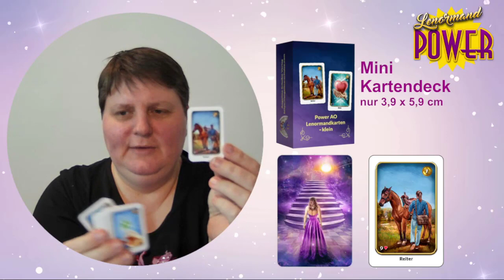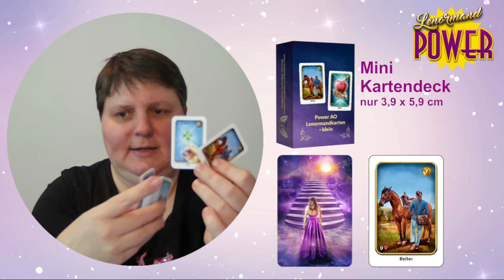Power AO Lenormandkarten klein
„Kartenlegen lernen mit Angelina Schulze“ ist die Lenormand Power auf YouTube.

Wöchentlich kannst du die Welt der Lenormand Deutung (und manchmal Tarot) kennen und verstehen lernen. Dazu gibt es das Wochenorakel mit Infos aus Angelinas Privat- und Berufsleben. Weiterhin gibt es vorgestellte Legesysteme, Produkte in der Anwendung gezeigt oder auch die Orakelzeit für dich, bei der du aktiv mitmachen kannst. Du bekommst einen Mix aus Lernen und Unterhaltung mit den Legesystemen und Deutungen der Lenormandkarten und Tarotkarten.

Ich nehme dich mit auf eine spannende Reise durch die Welt der Kartendeutung.

Wenn du …

▶ den Einstieg ins Kartenlegen und das Deuten wagen willst, aber nicht weißt, wie du beginnen sollst bzw. wie eigentlich die Lenormandkarten mit den Legesystemen genutzt werden und ihre Deutung zum Einsatz kommt!

▶ nach unterstützenden Kartendecks, Büchern, Schablonen und anderen Lernhilfen zum Kartenlegen suchst!

▶ einen Kurs buchen willst, aber nicht weißt, ob ich die richtige Ausbilderin für dich bin, dann kannst du mich in diesem Videokanal kennenlernen und in meine Art zu deuten hineinschnuppern!

In einfachen und verständlichen Lernvideos erkläre ich dir meine vertiefende Positionsdeutung und die besonderen Blickwinkel beim Deuten der Lenormandkarten. Außerdem erfährst du allerhand Wissenswertes rund um das Thema Kartenlegen, denn ich beantworte hier in den Videos auch Fragen zum Lernen der Kartendeutung, die mir in meinem Blog oder auf Facebook gestellt wurden. Da ich auch Tarotkarten in meinem Verlag veröffentlicht habe, kommen das Tarot gelegentlich auch zum Einsatz.

Wichtiger Hinweis:
Bitte bedenke, dass die hier veröffentlichten Orakel entweder für eine bestimmte Person gelegt und gedeutet wurden oder es sich um allgemeine Orakel handelt. Beim „Orakel für dich“ sind die Aussagen sicherlich für den einen oder anderen passend. Bei manchen werden sie aber nur Infos zum Lernen der Kartendeutung geben. Angaben können abweichen und nicht garantiert werden. Dieses Video und alle anderen Videos auf meinem Kanal dienen der reinen Unterhaltung und zum Lernen der Lebensberatung mit Lenormandkarten sowie der Umsetzung des Gelernten in Eigenverantwortung. Es ersetzt in keinem Fall eine persönliche oder eine psychologische, medizinische, rechtliche Beratung/ Behandlung. Die von mir zur Verfügung gestellten Inhalte können und dürfen einen Arztbesuch nicht ersetzen. Du bist als Zuschauer/in selbst für dein Handeln und deine Entscheidungen verantwortlich. Wenn du einen Impuls für dich mitnehmen kannst, dann freut mich das sehr und du kannst auch gern unter dem Video kommentieren.

▬▬ ✨ Meine unentgeltlichen Angebote ✨▬▬

🔥 In meinem Blog zum Kartenlegen lernen gibt es jede Menge Beiträge inkl. Videos und schriftlichen Deutungstipps und ich erkläre auch diverse Legesysteme

🔥 Tipps und Mitmach-Orakel zum Kartenlegen gibt es auf meiner Facebook Seite

Ich möchte das „Kartenlegen lernen“ auch in anderen Kanälen bearbeiten, wo du auch aktiv mitmachen kannst. Daher geselle dich gern zu den anderen, die mir auf Facebook schon folgen bzw. die stille Mitleser/innen sind oder auch mit eigenen Legungen und Deutungen bei den vorgegebenen Übungsposts in der internen Gruppe mitmachen.

▬▬ ✨ Verwendete Kartendecks aus meinem Verlag✨▬▬

Du findest alle verfügbaren Kartendecks in meinem Shop für Kartenleger/innen.